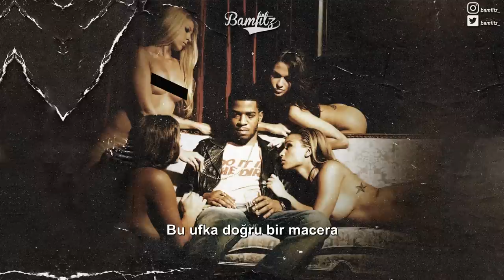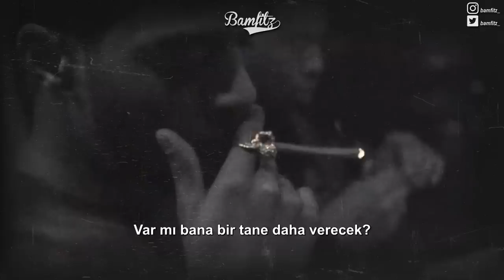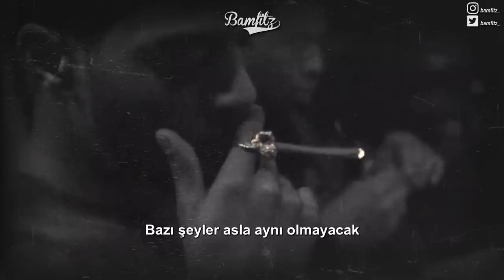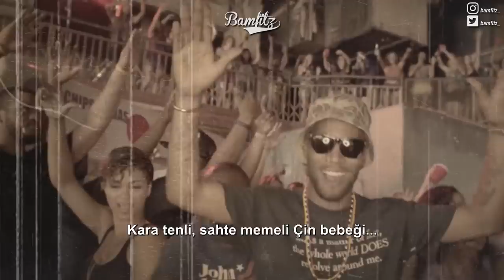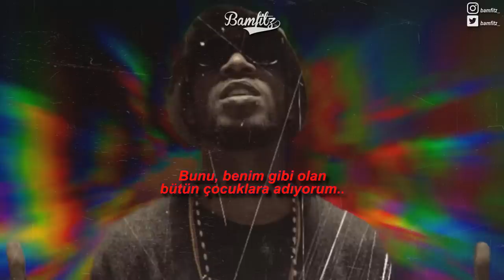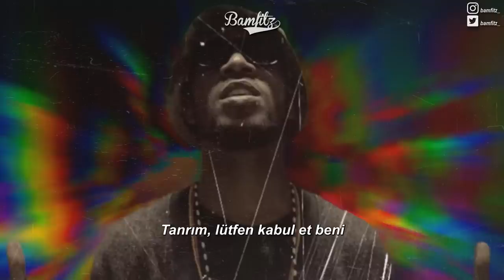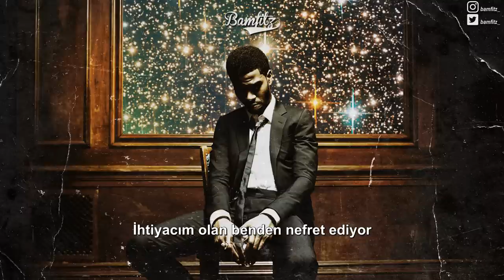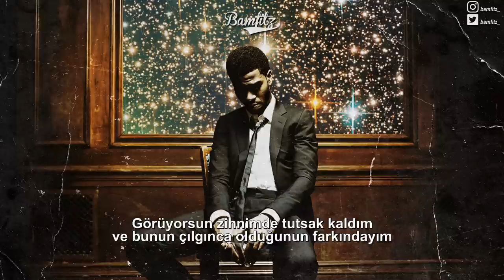Kid Cudi - Man on the Moon II: The Legend of Mr. Rager (Türkçe Altyazılı)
Kid Cudi'nin "Man on the Moon II: The Legend of Mr. Rager" isimli albümünün Türkçe çevirisidir.

Rager kelimesine tam olarak Türkçe bir karşılık bulamadım. Rager, sürekli olarak uyuşturucu kullanan ve sürekli bu uyuşturucuların etkisinde eğlenen kişiler için kullanılıyor. ​Fiil olarak kullandığı yerlerde "kudurmak", "coçmak", "kafayı bulmak" olarak çevirdim. İsim olarak kullandığı birkaç yer var. Oraları "Rager" olarak bıraktım.

TRACKLIST
ACT 1: The World I Am Ruling
0:00 - Scott Mescudi vs. the World (Ft. CeeLo Green)
3:55 - REVOFEV

ACT 2: A Stronger Trip
6:58 - Don't Play This Song (Ft. Mary J. Blige)
10:41 - We Aite (Wake Your Mind Up)
12:07 - Marijuana
16:28 - Mojo So Dope

ACT 3: Party On
19:58 - Ashin' Kusher
23:47 - Erase Me (Ft. Kanye West)
26:59 - Wild'n Cuz I'm Young
31:13 - The Mood

ACT 4: The Transformation
33:48 - MANIAC (Ft. Cage & St. Vincent)
36:47 - Mr. Rager
41:42 - These Worries (Ft. Mary J. Blige)
45:58 - The End (Ft. GLC, King Chip & Nicole Wray)

ACT 5: You Live, You Learn
50:19 - All Along
53:42 - Ghost!
58:31 - Trapped in My Mind